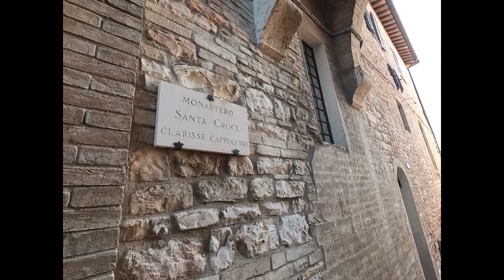🇻🇦🏞 Breve SOGGIORNO ad ASSISI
Assisi, la città di San Francesco.
Una città tutta da scoprire.
" Cominciate col fare ciò che è necessario, poi ciò che è possibile, e all’improvviso vi sorprenderete a fare l’impossibile. " - Francesco d'Assisi -